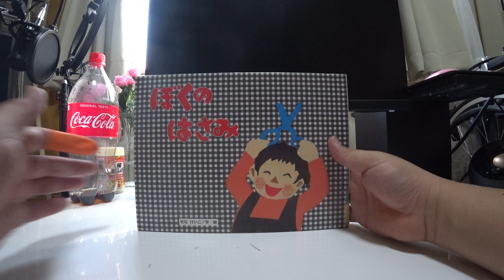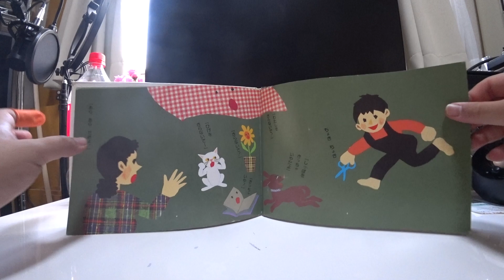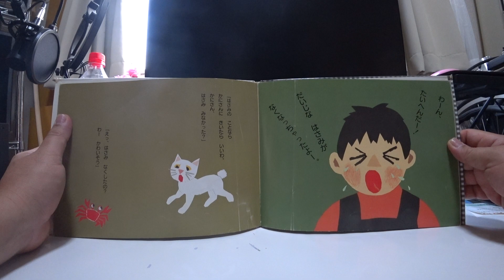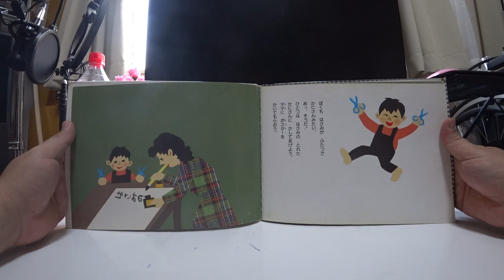ぼくのはさみ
あら、どこへいった？
私の作る絵本は、ウサギやネコやオバケなどいろん
なものが主人公になりますが、人間の子どもを描くと
自分の子どもや孫がモデルになりやすいことは確かで
す。娘は「私はモデルにされて迷惑したから、うちの
子を使ったら承知しないよ」とブレーキをかけます。
でも、今度のモデルは何を隠そう私自身なのです。い
つも使っているハサミをなくし、さんざん探したあげ
く仕方なく新しいハサミを買ってきて、今度こそなく
さないよう引き出しの奥へしまおうとしたら、ハサミ
がひょっこり出てきたのです。探し物ってこんなもの
なのですね。　　　　　　　　　　　　せな　けいこ

こどものくにけっさくえほん

ぼくは
はさみが
だーいすき。

さあ
なに　きろう！
ちょき　ちょき　ちょき……

ちょき　ちょき

「わたしを
きらないで！」

「しっぽを
きっちゃ
いやだよ」

「きらないで！」

「きっちゃ
いや！」

「ひげを
きらないでー」

「あら　あら　だめよ！」

そこで　ママに
おりがみを　かってもらった。

わあー

おもしろい。

ちょき
ちょき
ちょき

ところが　けさ
はさみが　なくなっちゃった！
いくら　さがしても　みつからない。
あっちこっち　さがしたのにー。

わーん、
たいへんだー！

だいじな　はさみが
なくなっちゃったよー。

「はさみの　ことなら
かにさんに　きいたら　いいわ。
かにさん、
はさみ　みなかった？」

「えっ、はさみ　なくしたの？
わー　かわいそう」

「まえに　ぼくの　はさみが　とれたとき
とっても　いたかったよ」

「えっ、ちがうよ。
ぼくのは　かってもらった　はさみさ。
でも、とっても　だいじなんだ」

かにさんと　いっしょに
ほうぼう　さがした。
みんなも
さがしてくれたけど、
なかった！
あーあ…

それでも　みつからなくて
ママが　あたらしい　はさみを
かってくれた。

「こんどは　だいじに　するのよ」

「わーい、ありがとう。
ばんざーい！」

こんどこそ
なくさないように
どこへ　しまおうか？
ひきだしの
いちばん　おくへ
しまおう。

あっ！

あった　あった！
なくした　はさみが
ひきだしの
いちばん　おくから
でてきた！
さあ、どうしよう？
はさみが
ふたつに　なっちゃった！

ぼくも　はさみが　ふたつで
かにさんみたい。
あっ、そうだ！
ひとつは　はさみの　とれた
かにさんに　かしてあげよう。
ママに　ポスターを
かいてもらおう。

はさみのとれた
かにさんに✄
かして　あげます。
ぼくは
もう　ひとつの
はさみをつかう
からだいじょうぶ

２００４ねん５がつ　はっこう